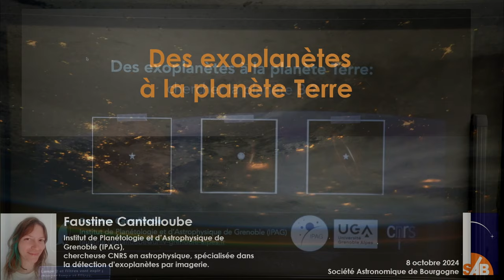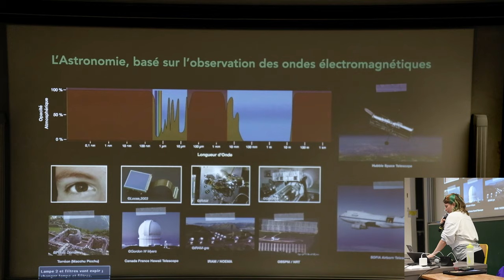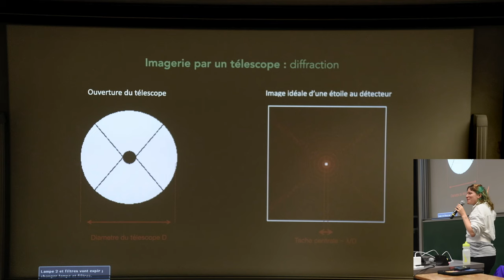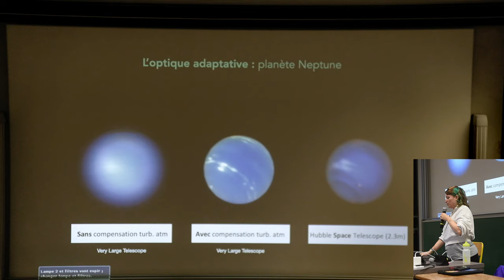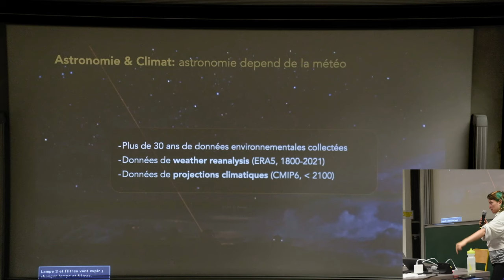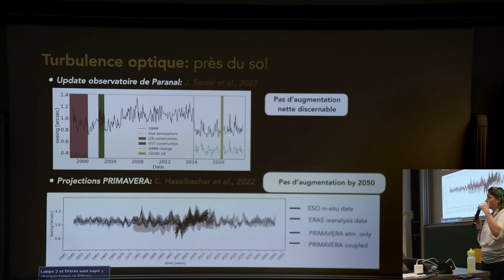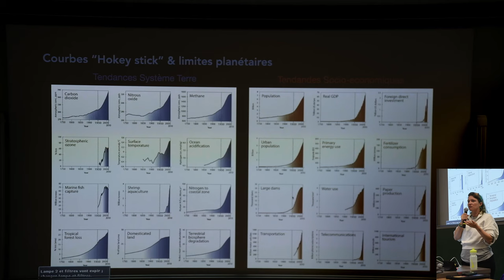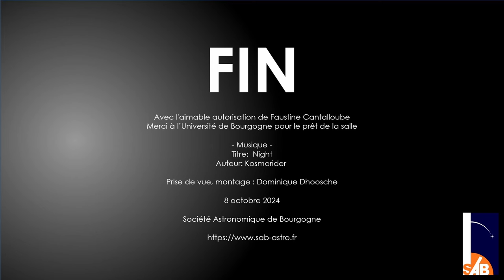08/10/24 Exoplanètes Faustine Cantalloube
Une conférence de Faustine Cantalloube
Institut de Planétologie et d’Astrophysique de Grenoble (IPAG),
chercheuse CNRS en astrophysique, spécialisée dans la détection d'exoplanètes par imagerie.

Ces dernières décennies ont été un tournant majeur dans la quête des exoplanètes, avec plus de 5000 pla­nètes identifiées autour d'étoiles proches du Soleil.
Après la détection de ces planètes, la communauté se focalise aujour­d'hui sur leur caractérisation afin d’analyser leurs propriétés et de sonder leurs atmosphères. Le but est de définir, dans les années à venir, les conditions d'habitabilité et de détecter des marqueurs biolo­giques témoins d’une activité biolo­gique passée ou présente. Pendant que les astronomes sont sur le point de découvrir des planètes habi­tables, l'habitabilité de la Terre est elle-même menacée par le dérè­glement climatique, l'érosion de la biodiversité et les diverses pollutions environnementales. Comment alors tourner notre regard vers la planète qui nous abrite et qui abrite tout ce que nous connaissons à ce jour ? Comment la connaissance des exo­planètes peut servir d’étendard pour montrer l’importance de la préservation des écosystèmes de la planète Terre ?